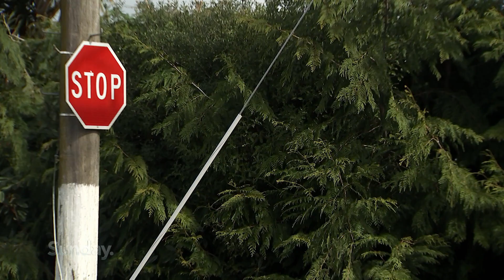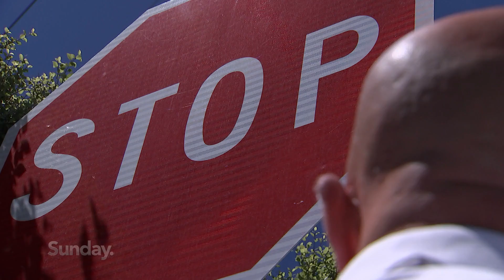Dunedin man reflects on reaching breaking point in rampage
Mark Cummings reached his breaking point at the end of a tortuous two years in which he lost his daughter, and his marriage, with the resulting rampage leaving him imprisoned.